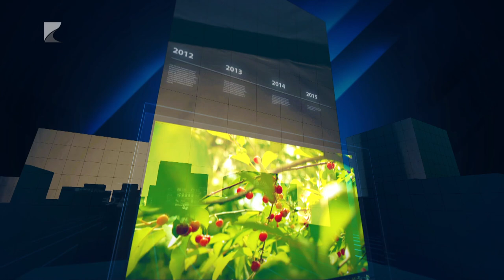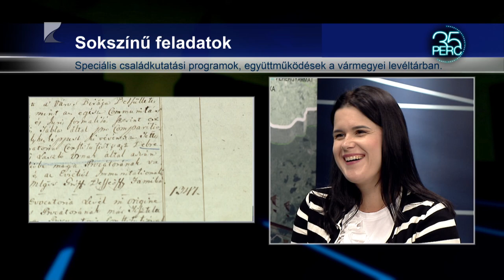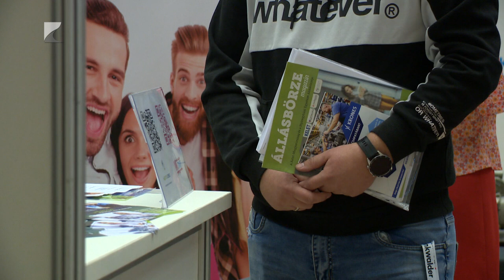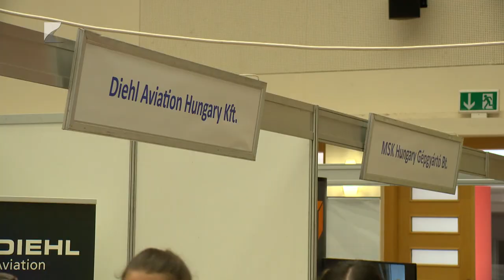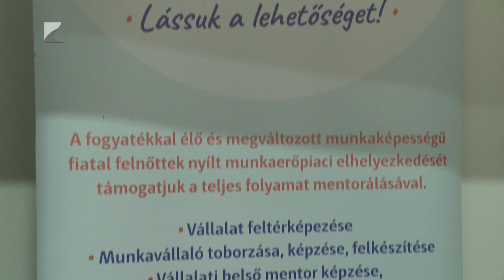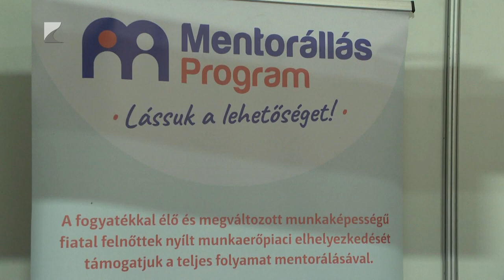35 PERC - 2024. szeptember 23. hétfő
Témáink:
Többek között vendégünk lesz a vármegyei levéltár új igazgatója, bemutatjuk az idén 30 éves falugazdász hálózatot, és az egyik olyan képviselőjét a vármegyében, aki az első pillanattól falugazdászként dolgozik. Valamint az állásbörzére is kilátogattunk.